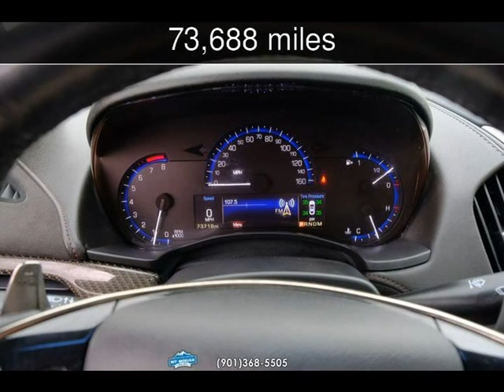2015 Cadillac ATS Coupe Premium RWD Used Cars - Memphis,Tennessee - 2019-10-15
See more details about this used car This 2015 Cadillac ATS Coupe Premium RWD with 73,688 miles is for sale at Mt Moriah Auto Sales.